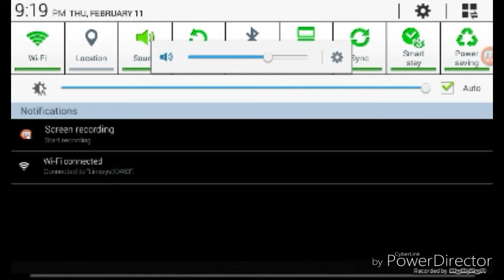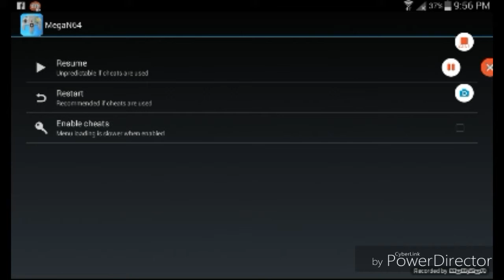The army men